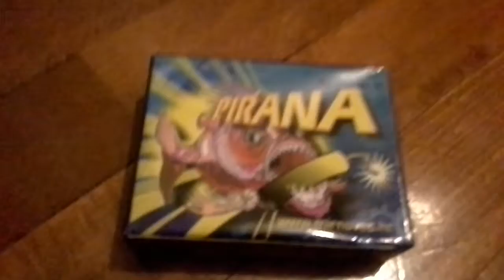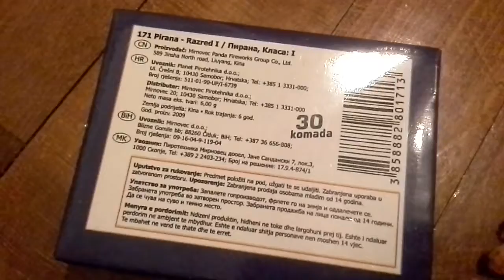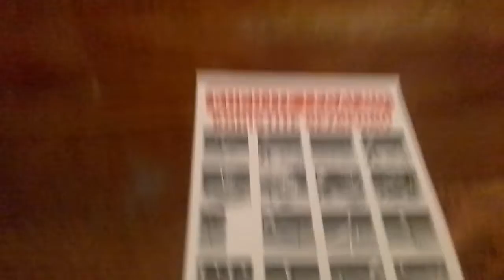Moja zaliha PIROTEHNIKE ;)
Mini Vatromet:Mirnovec-200dinara
Pirana:Mirnovec 30 koamada-100dinara
Nindza Petarda:Mirnovec-100 komada-100dinara
Veliki Pirat:Orion i Mirnovec-100 komada-100dinara

I nezaboravite da me pratite na:
Intagramu i da znate zovem se Mihajlo Velickovic na svim drustvenim mrezama
Twiter
Snapshot